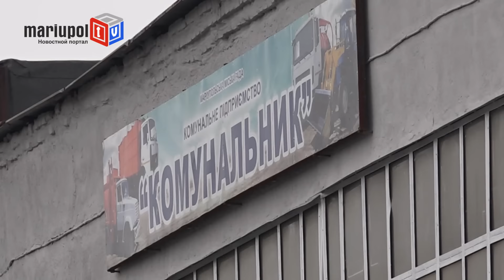Мариупольский «Коммунальник» воскресили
Сегодня в Мариуполе было открыто новое помещение КП «Коммунальник». Работа над обновлением технической и материальной базы этого предприятия началась еще десять месяцев назад. 90 единиц техники находилось в крайне неудовлетворительном состоянии, ремонтная база полностью отсутствовала, а персонал был демотивирован.